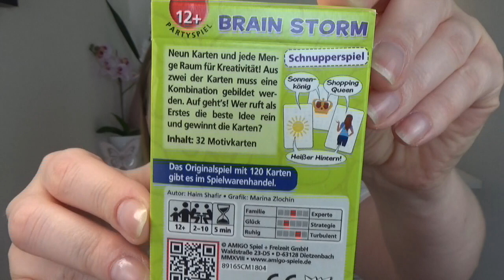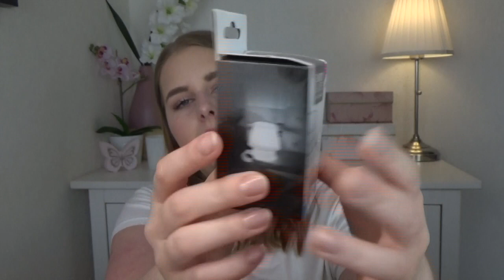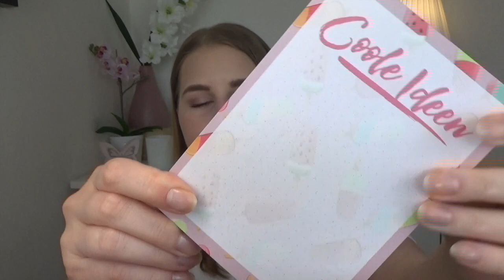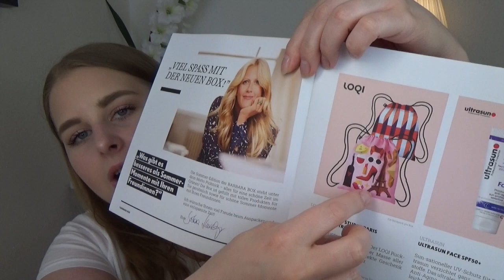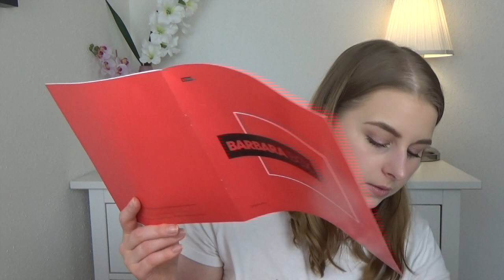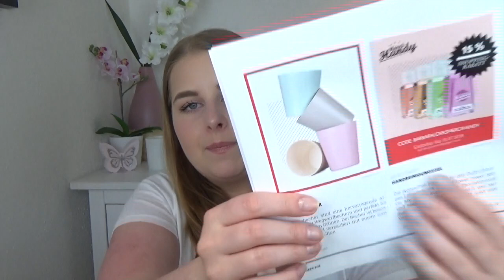Barbara Box Mai 2018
es gibt wieder eine Barbara Box 😍
Wünsche ich euch viel Spaß  mit meinem Video

Bis Bald
Sabrina